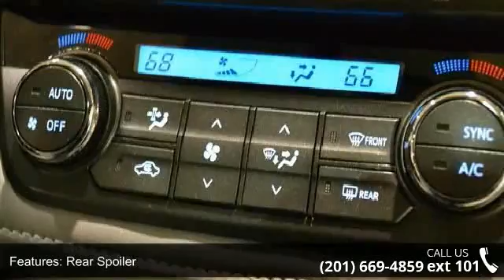2014 Toyota RAV4 XLE - Prestige Pre-Owned Franklin Turnpi...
2014 Toyota Rav4 Xle Condition: Used Mileage: 4277 Transmission: 6-Speed  Automatic w/OD Exterior Color: Gray Doors: 4 Stock: #97289 Cylinders: 4